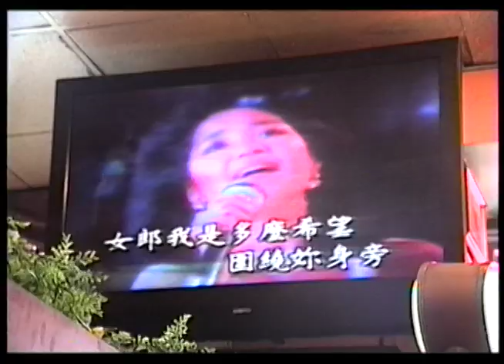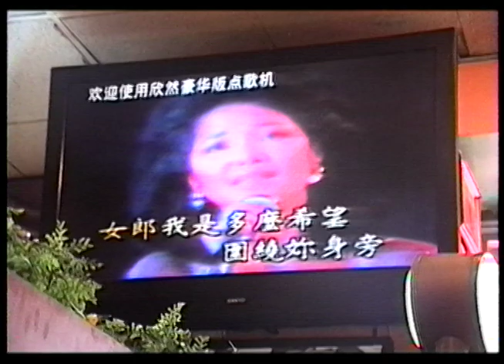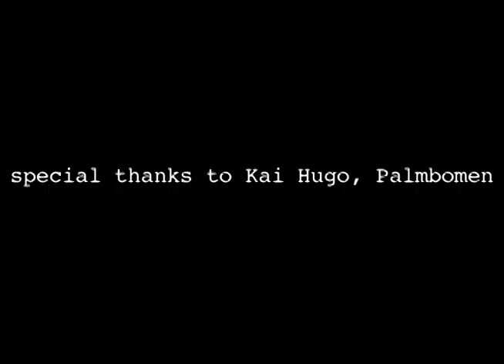Barrie Rose - 1 plus 1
directed by: Kelly Thomas
starring Fielder Thomas, Mia Loucks, and Barrie Rose
p.a: Jordan Thomas
song written and performed by: Barrie Rose
song produced by: Adam Samuel Goldman

special thanks to Kai Hugo, Palmbomen for letting us borrow your camera

also special thanks to Ring the Alarm and Danger Village